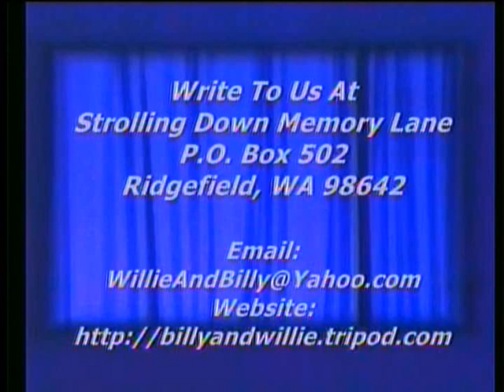Gospel Quartet - I Know A Man Who Can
Gospel Quartet, Fortress Quartet singing "I Know A Man Who Can", Strolling Down Memory Lane, Billy & Willie Pollard's Country Gospel TV Program, Featuring Old Songs & Hymns,